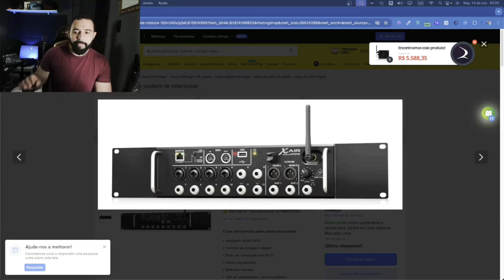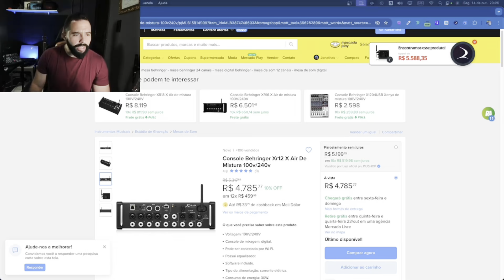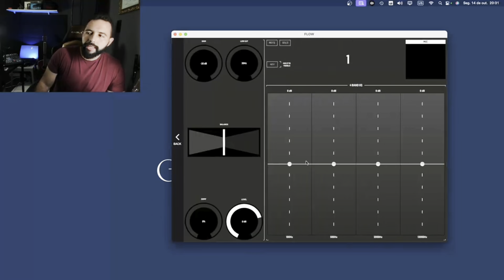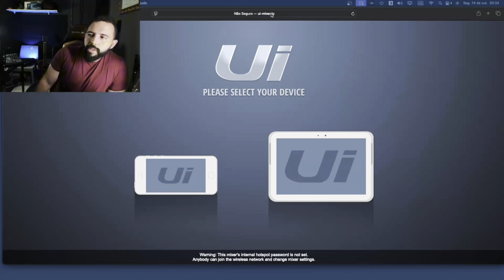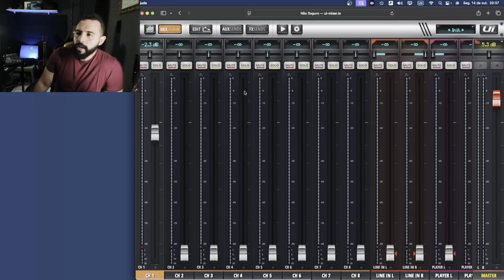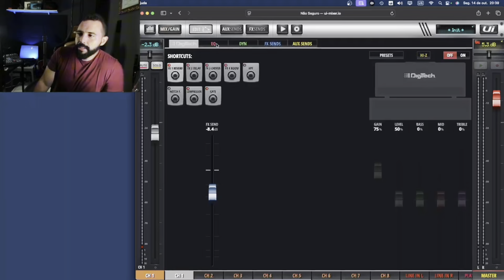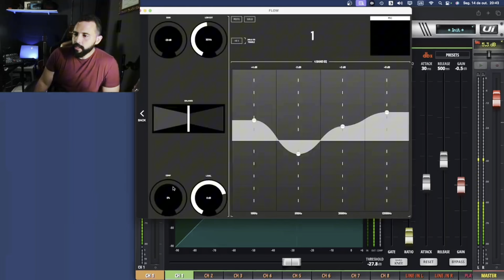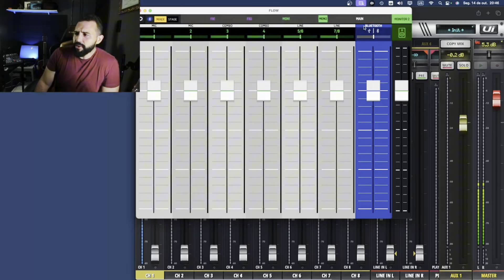Beringher FLOW 8 ou Soundcraft ui12 - Qual a MELHOR mesa digital?